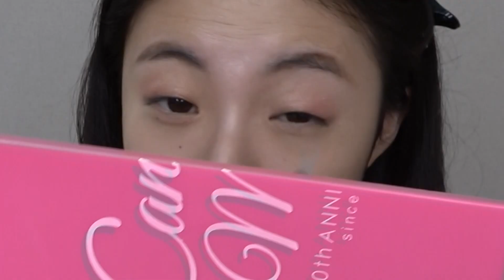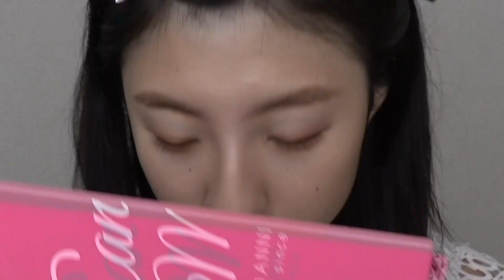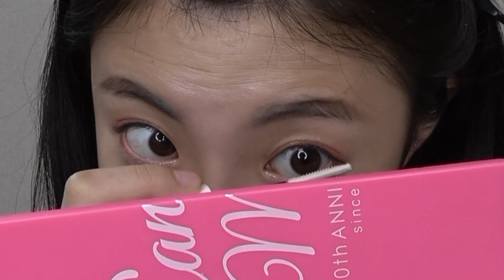【まなまや】毎日メイク【オレンジメイク・まなまな】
【事務所】
株式会社KimonoGirls
〒542-0083

【ファンレター、プレゼントの宛先について】
ファンレター、プレゼントは下記宛先までお願いいたします。
※必ず“MIHA株式会社（まなorまや 宛）”と書いて下さい。
※食べ物、高価なもの、現金、金券、生花、生き物、お守り、お札はお受け取りできません。
※その他、こちらの判断によりお受取り出来ない場合があります。
※発送頂いたものは原則、返送できません。
※料金不足のものに関してはお受取りが出来ません。

▼宛先
〒107-0062 東京都港区南青山3-1-3
スプライン青山東急ビル 8F
MIHA株式会社（まなorまや 宛）